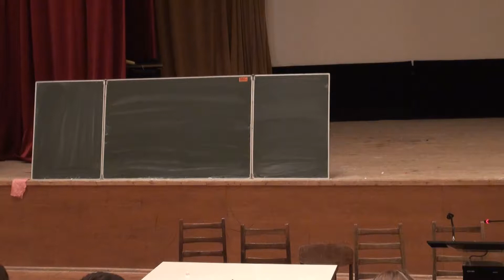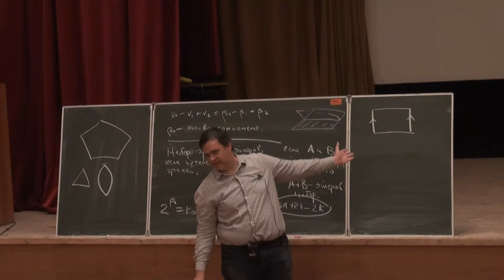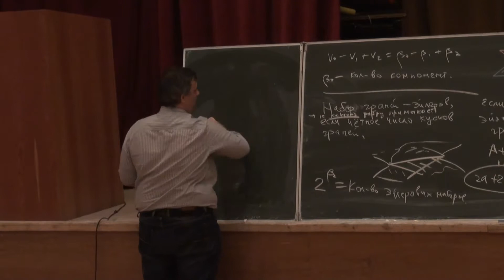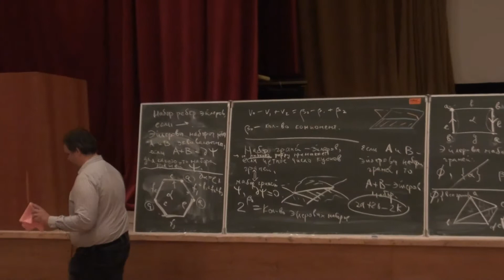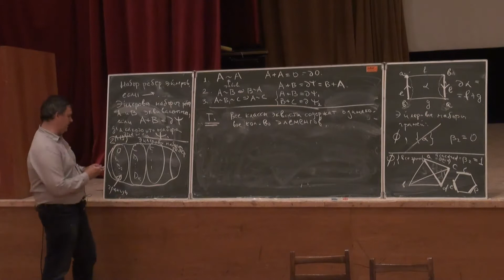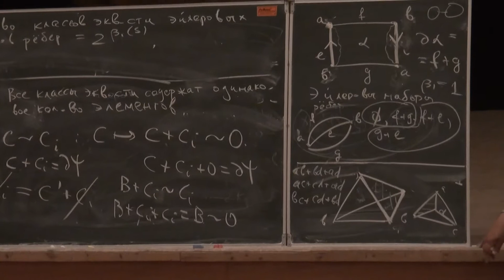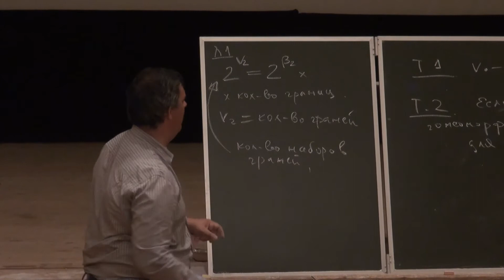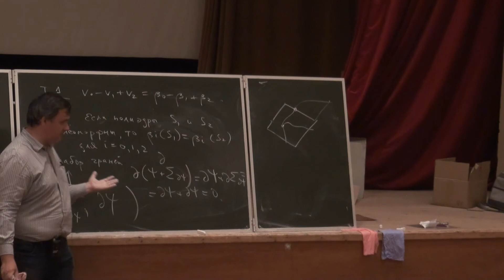Эйлерова характеристика [3] // Юрий Бурман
Число В вершин, число Р ребер и число Г граней выпуклого многогранника связаны соотношением В−Р+Г=2. Легко сообразить, что это широко известное утверждение не имеет прямого отношения к выпуклости: если на боку выпуклого многогранника сделать вмятину, то он перестанет быть выпуклым, а количество вершин, ребер и граней сохранится. В то же время для совершенно произвольного многогранника теорема неверна.

В данном курсе мы выясним, в каких именно случаях эти утверждения верны и почему на самом деле это — одна и та же теорема. Также мы разберемся, как выглядят аналогичные утверждения для других поверхностей, и не только для поверхностей (а, например, для графов или для многомерной сферы).

Бурман Юрий Михайлович, кандидат физико-математических наук.

20-23 июля 2012 г.